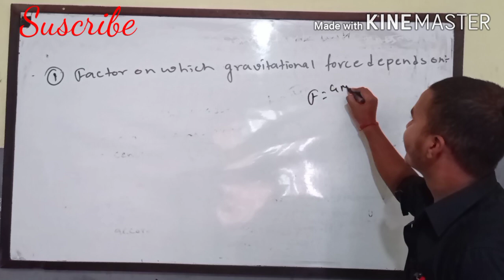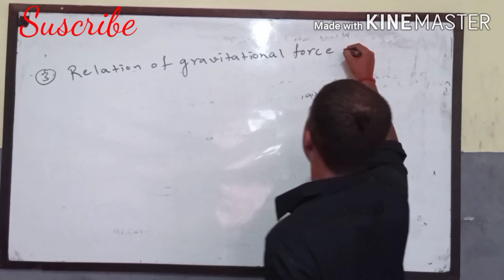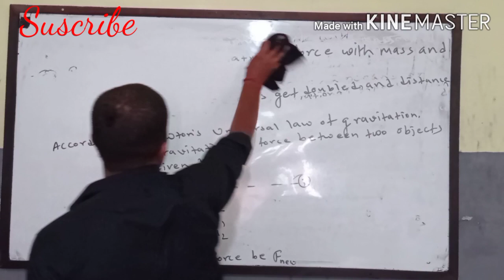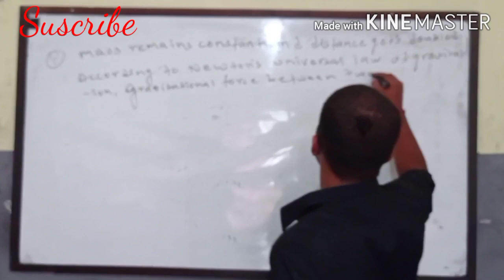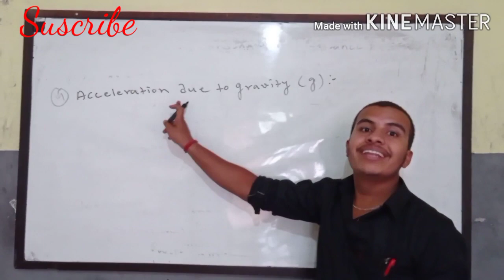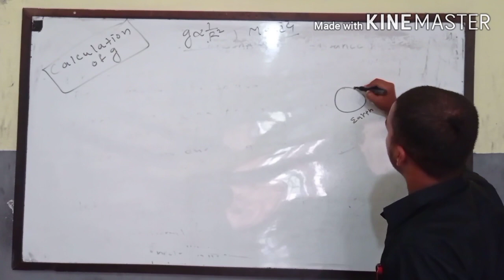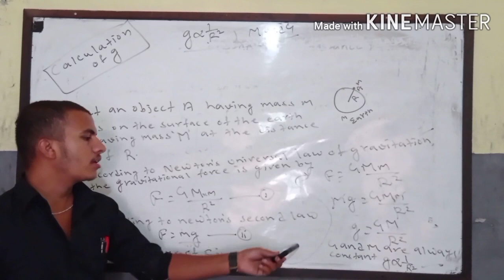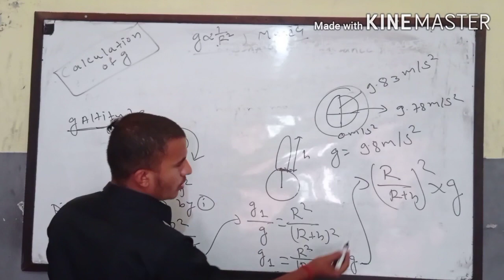Force (Relation of gravitational force with mass and distance and Acceleration due to gravity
Force ( gravity and gravitational force part 2 )
by madhav bhattarai